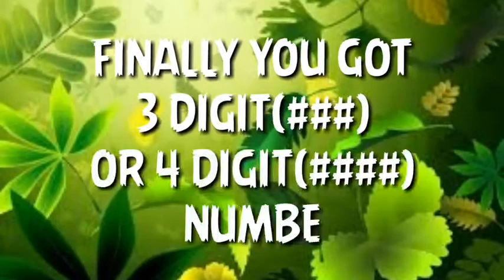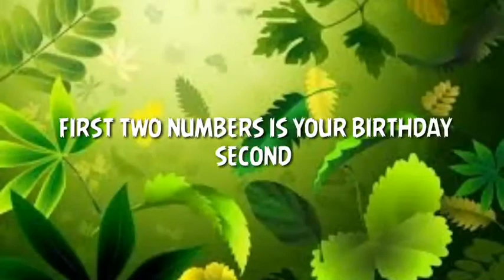உங்கள் பிறந்தநாளை கண்டுபிடிக்கவா? | CAN I GUESS YOU BIRTHDAY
நான் உங்கள் பிறந்தநாளை கண்டுபிடிக்கவா?
CAN I GUESS YOU BIRTHDAY
உங்கள் விடைகளை  comment ல் பதிவிடவும்
சரியான விடைகளை கூறுபவர்கள் அடுத்த வீடியோவில் பதிவிடபடுவீர்கள்
AND CLICK BELL.